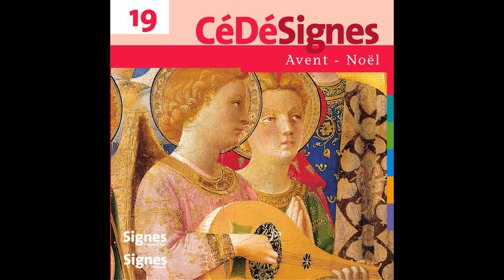Ensemble vocal Cinq Mars - Famille sainte en Israël (F 521)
Taken from Various Artists « CédéSignes 19 Avent - Noël »
Extrait de Various Artists « CédéSignes 19 Avent - Noël »

Production: |
  Bayard Musique